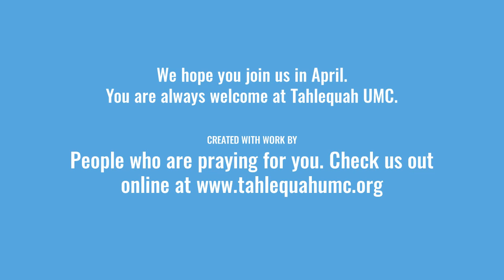Join Us in April at Tahlequah UMC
Here are some of the events that are happening in April.